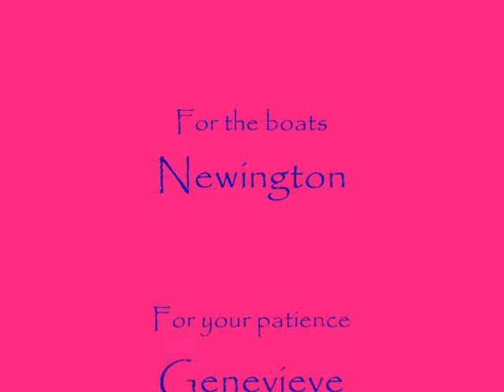Rowing at Penrith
The Sexy Sweeps and Tsunami went to a regatta at Penrith